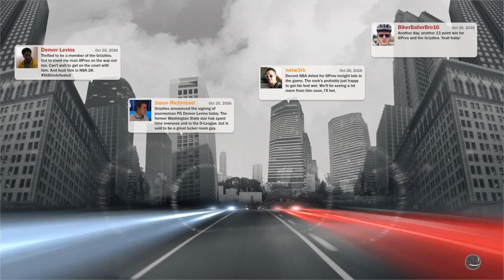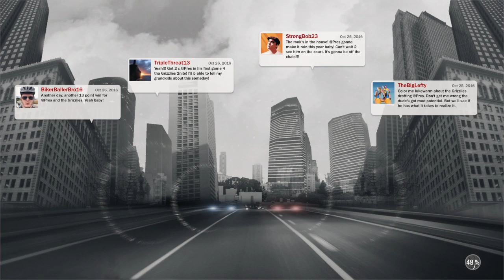NBa2K 17 our carrier